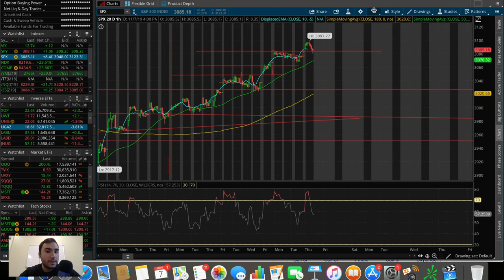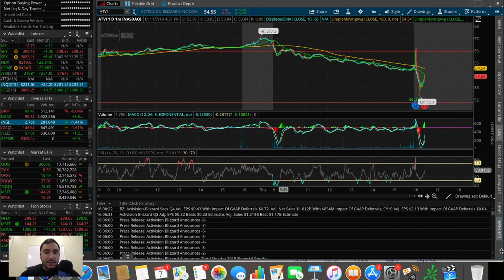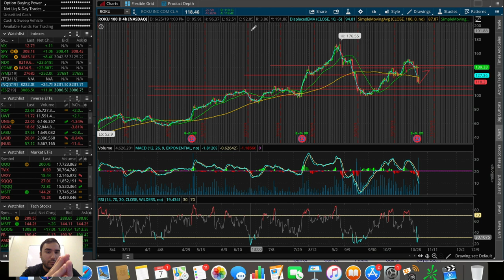UGAZ DIP BUY!? | Natural Gas Report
In this video I go over the stock market's performance on 11/7/19 as well as some stocks/ETFs/ETNs I'm looking to trade in November 2019.  I also go over the natural gas report and how this effected UGAZ.